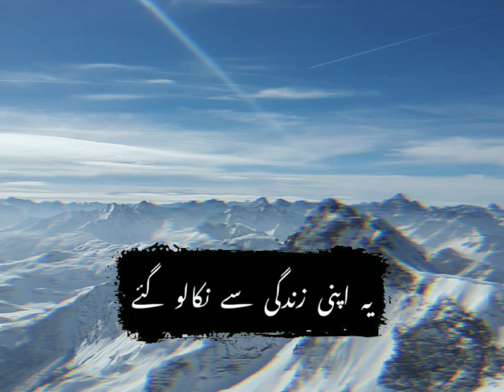islam allah naat religion jumma youtube love qayamat subscribe instagram islamicpost